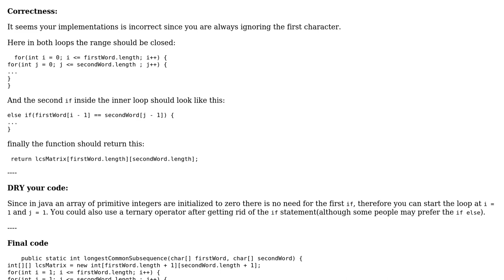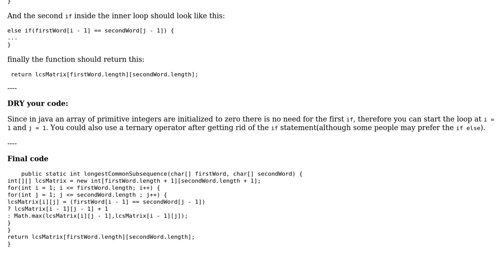Code Review: Find the length of the longest Common Subsequence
With thanks & praise to God, and with thanks to the many people who have made this project possible! You are responsible for your own actions.